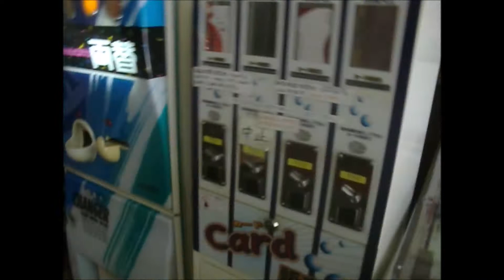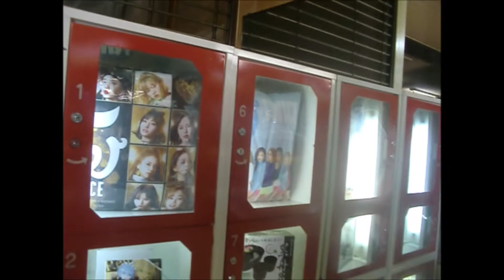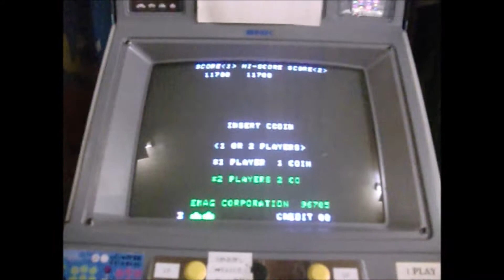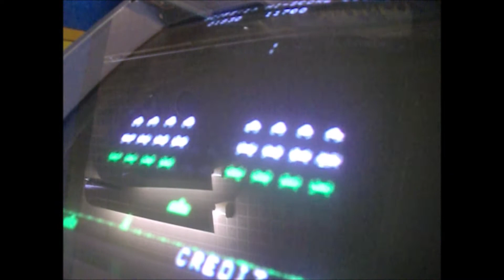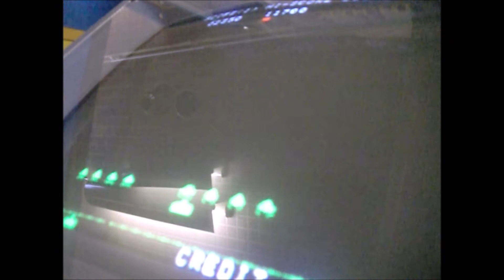ドライブイン 古城 名古屋打ち